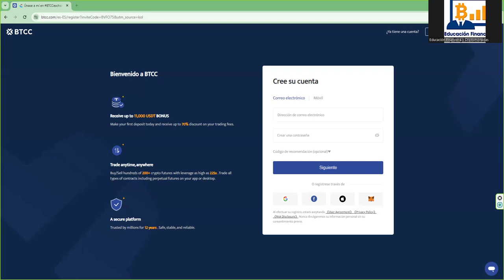10.055 usdt en bonus 👉 exchange clasico con 12 años de vida 👉 no necesitas KYC